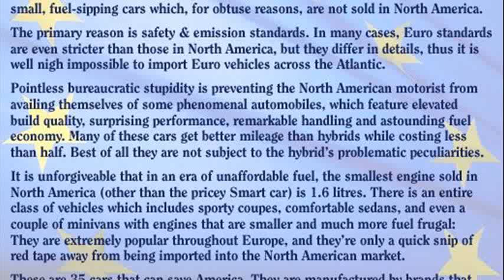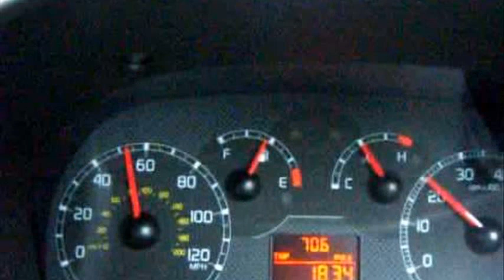fiat panda gas mileage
fiat 500 gas mileage
fiat panda 70.6 mpg
fiat panda 1.2 gas mileage
fiat panda mpg